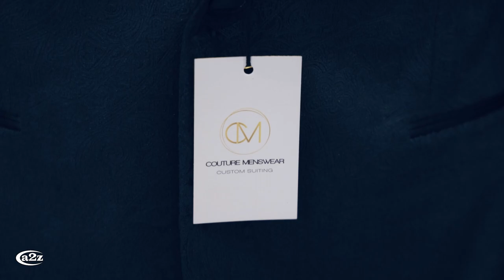Movie Trailer Of Daniella & Alexander